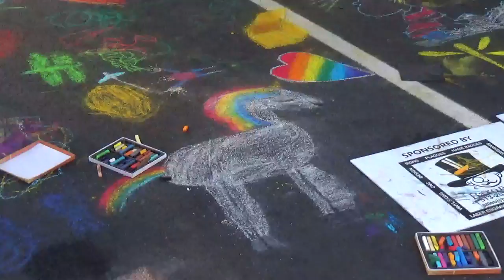Dragonfly Chalk Art Fest 2018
The Dragonfly Foundation's  Rock & Roll Chalk Art Hot Air Balloon Festival  Aug. 25th 2018 West Chester Ohio